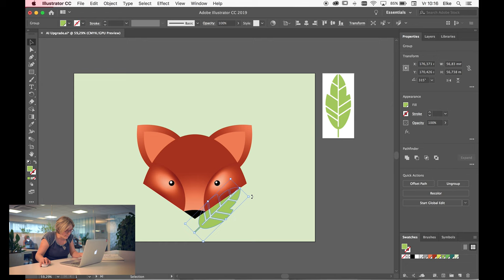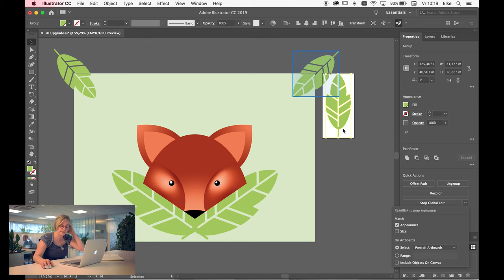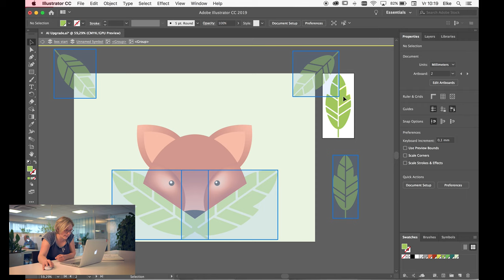Nieuw in Illustrator CC 2019 (1of3) - Global Edit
Met behulp van deze nieuwe functie akn je in een handomdraai alle vectoren selecteren die een kopie zijn van elkaar. Vervolgens voer je aanpassingen uit aan 1 kopie en kan je deze doorvoeren op alle andere elementen.